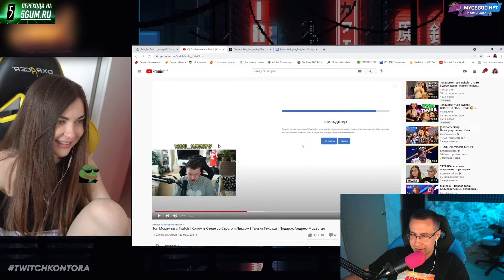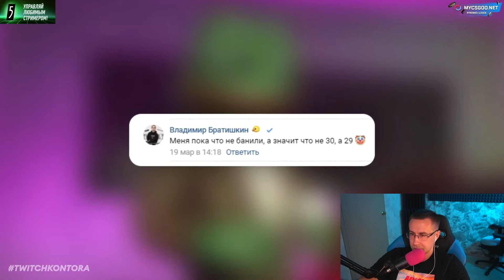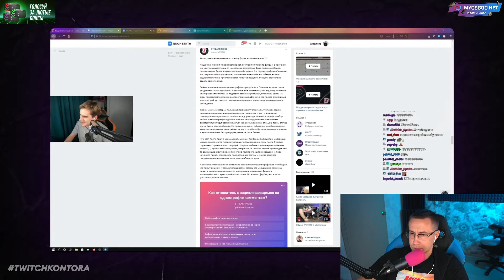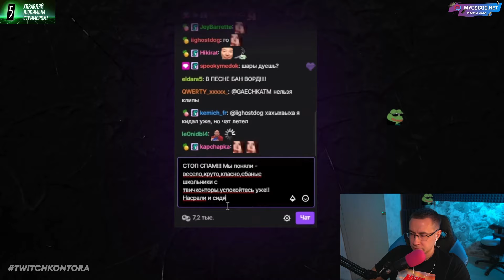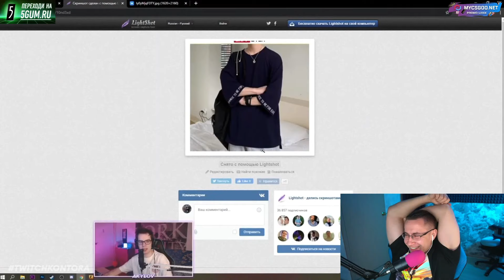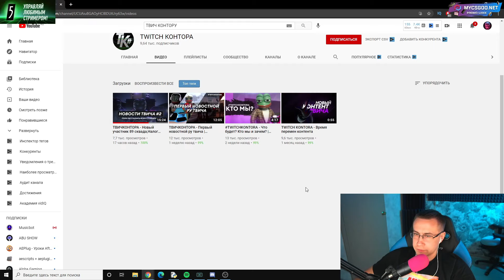Ликс Сотрит: ТВИЧКОНТОРА - Новый участник 89 сквада,Налоги на донат,Злой с братиками | Лучшие клипы